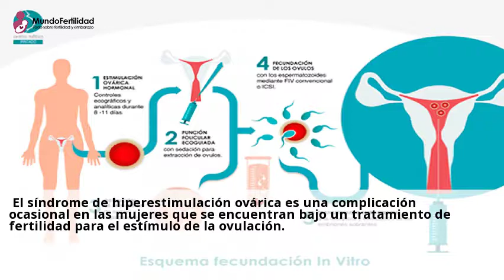Â¿Es posible quedarse embarazada estando embarazada?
-Fertilizacion asistida. Conjunto de tecnicas o metodos biomedicos que facilitan
o sustituyen el proceso natural que se da durante la reproduccion. -Tratamientos
hormonales. Se administra a las mujeres con menopausia con el fin de sustituir
el deficit hormonal ovarico. -Sindrome de hiperestimulacion. El sindrome de ...Consulta a centros con el servicio de Metodo ropa reproduccion asistida online y gratis desde